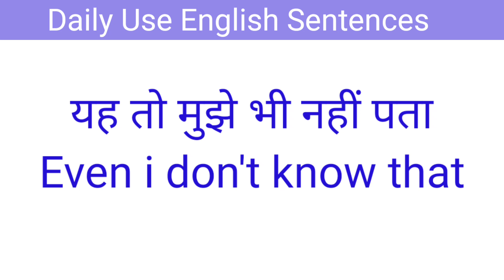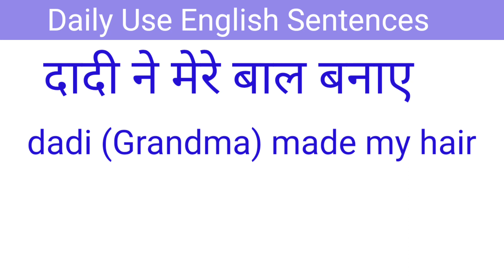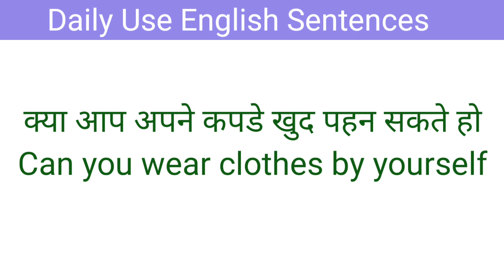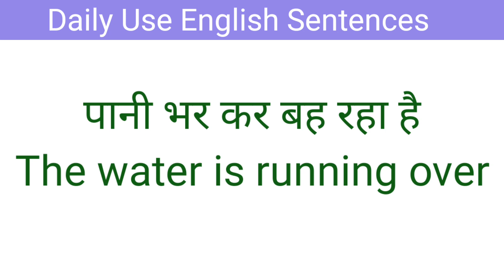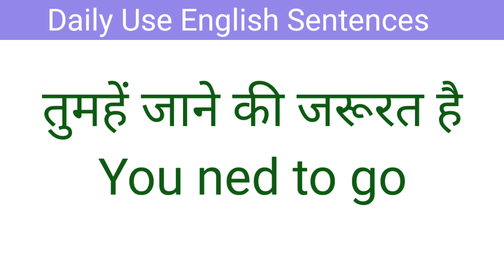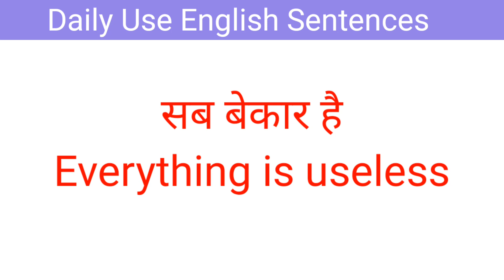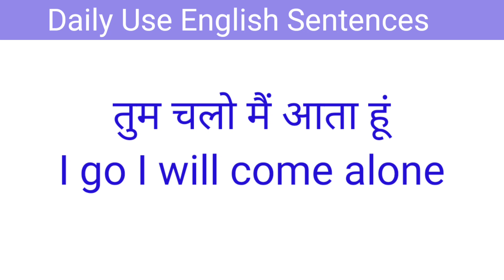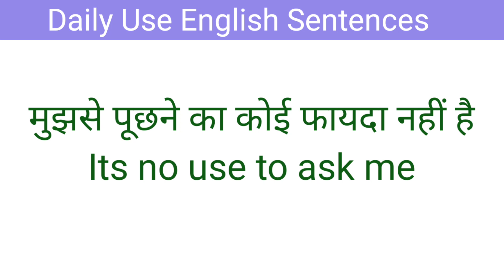50 Daily Use English Sentences | रोज बोले जाने वाले वाक्य Hindi to English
50 Daily Use English Sentences | रोज बोले जाने वाले वाक्य Hindi to English

Guys, Spoken English sabhi ki jarurat hai, fluent English sabhi ka sapna hai, guys ye dono hi cheeje aap tabhi achieve kar sakte hain jab aap apni practice dalenge. Sabse aham role jo ada karta hai apki practice men wo hai daily use English sentences.
We are gonna talk about some useful daily use English sentences ( Attractive English Sentences )those are going to be very helpful for beginers . Practice Conversation Between Parent and Child - Daily English speaking Course Practice communicating with children with simple English sentences, A very useful lesson for parents. Wish you have a good time!
इन English Sentences को रट लो आसानी से English बोलो
 |Spoken English  Daily Use English Sentences
 Spoken English
English Speaking Practice
बच्चों को English में बात करना कैसे सिखाए
 Spoken english